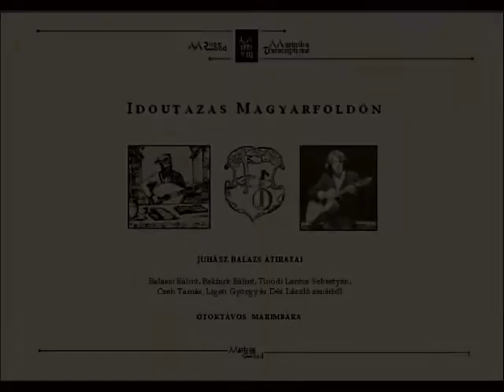Juhász Balázs - XVI. századi Valentin ciklus - marimba átirat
Giannetta Padovana
Bakfark Bálint: VIII. fantázia
Giannetta Padovana repr.

Koncert felvétel, 2010. szeptember, Budafok, Péter Pál Kápolna